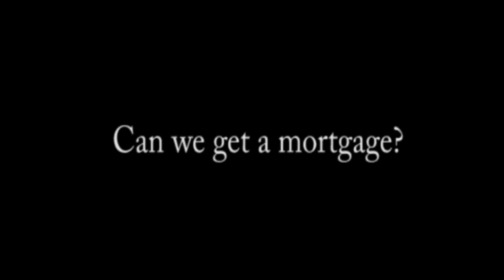Prof Gamal Solaiman - Can we get a mortgage?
Prof. Gamal M.A. Solaiman presently chairs the Muslim Law Shariah Council UK. He is perhaps the highest ranking Azhari scholar in Europe

Prior to his post at the Muslim College, Prof. Solaiman was Chief Imam at London's Islamic Cultural Centre (Regent's Park Mosque) for more than 20 years. He would later go on to become Head Imam at Ottawa Mosque, Canada. Having learnt Urdu at the Azhar University in Cairo, he worked in India at Aligarh University during the early stages of his career. Today, he makes frequent visits University of Punjab, Lahore, Pakistan teaching Islamic Jurisprudence.

With a wealth of experience of guiding, teaching and raising a generation of western Muslims leaders as well as understanding the cultural richness and ideological diversity of the south Asian community in the United Kingdom; Prof Solaiman is without doubt one of the greatest Islamic scholars and sages of the twentieth/twenty first century, having mastered and successfully blended both traditional and modern Islamic scholarship; with a traceable track record for passing his wisdom and experience to a generation of scholars, Imams and community leaders for over 20 years at the Muslim College and for more than 50 years throughout his lifetime.